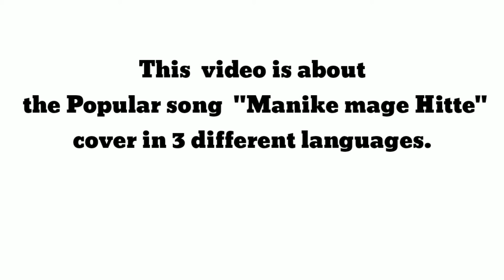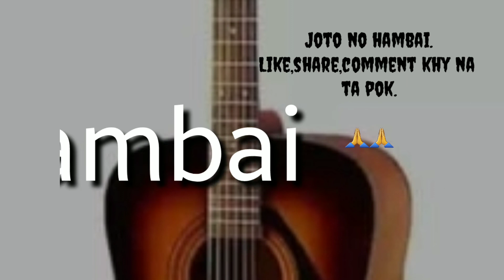Manike Mage Hitte - 3 Languages||Swkang Debbarma||Anirban Sur||swapneel Jaiswal||Kokborok x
I am not owning any clip of video.

If anyone problem for  video clip then please inform me immediately I will remove.